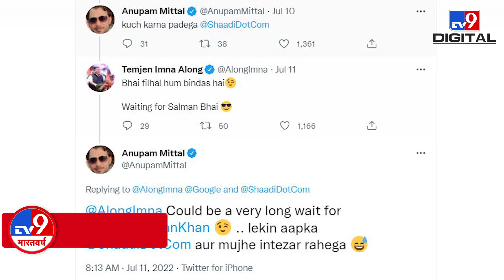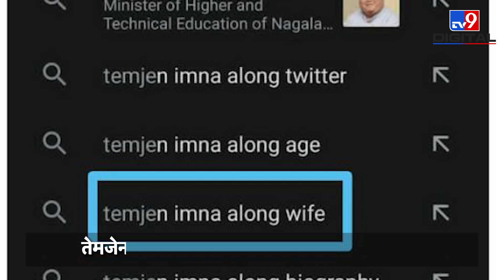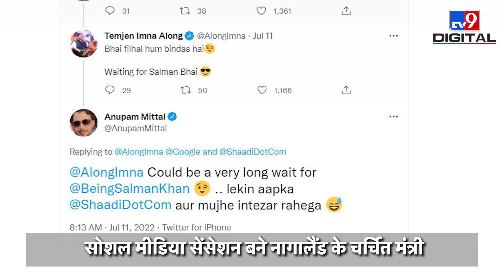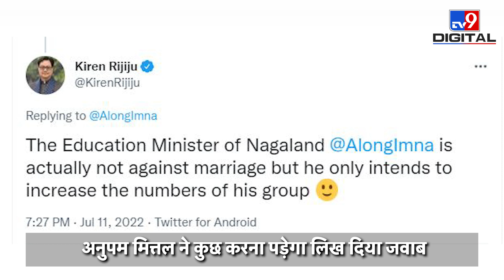Temjen Imna की cute smile और ये अंदाज देख सब हो गए कायल ! | BJP| Nagaland | North East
सोशल मीडिया एक ऐसा प्लेटफॉर्म है जो रातों रात किसी को भी स्टार बनाने की ताकत रखता है. इसकी ताकत और पहुंच ही कुछ ऐसी है. कुछ ऐसा ही नागालैंड बीजेपी अध्यक्ष और उच्च शिक्षा मंत्री तेमजेन इमना अलोंग के साथ हुआ. तेमजेन ने भी कभी नहीं सोचा होगा कि उनका एक कार्यक्रम में हिंदी में दिया भाषण उन्हें पूरे देश में चर्चा का विषय बना देगा. लेकिन ऐसा ही हुआ जैसे ही दिल्ली आयोजित हुल दिवस कार्यक्रम में उनके हिंदी में दिए भाषण के अपनी छोटी आंखों पर उनका चुटीला जवाब, सनातन धर्म को लेकर उनके बयान के कुछ वीडियो वायरल जैसे ही सोशल मीडिया पर वायरल हुए. वे देखते ही देखते रातों-रात सोशल मीडिया पर स्टार बन गए. क्यों कि सोशल मीडिया एक ऐसा प्लेटफॉर्म है जो रातों रात किसी को भी स्टार बनाने की ताकत रखता है. इसकी ताकत और पहुंच ही कुछ ऐसी है. ये बात तेमजेन भी समझ गए कि ब्रांडिंग का इससे अच्छा कोई मौका नहीं हो सकता. बस फिर क्या वे सोशल मीडिया पर एक्टिव हो गए. सोशल मीडिया में उनकी हाजिरजवाबी ने लाखों लोगों को फैन बना दिया. यही कारण है कि लोग नागालैंड बीजेपी अध्यक्ष तेमजेन की निजी लाइफ, शादी आदि को लेकर गूगल पर सर्च कर रहे हैं. वहीं शादी और पोपुलेशन कंट्रोल करने को लेकर किए गए उनके ट्वीट भी तेजी से वायरल हो रहे हैं. आइये आपको बताते हैं उनके एक-एक कर वो मजेदार और चुटीले ट्वीट जो सोशल मीडिया पर वायरल है.

Credit: National | ToshiSharma/Producer | SandeepDixit/Editor